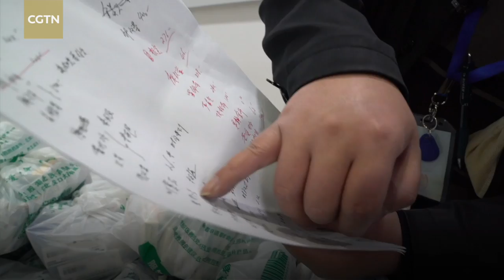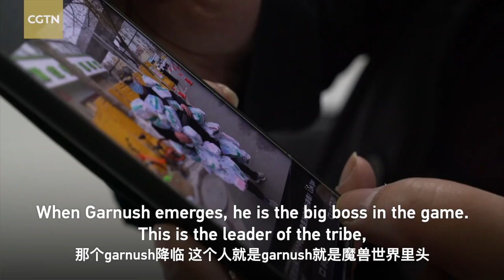On the Scene | A day with a community volunteer who helps residents get medicines in Wuhan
Feng Feng, 40, is a community grid worker in Wuhan City, central China's Hubei Province. He's been voluntarily picking up medicines for local residents since the end of January, as the city remains locked down during the COVID-19 outbreak. An image of Feng carrying bags full of medications went viral online. His story has touched many people. CCTV reporter Dong Qian met Feng and followed him during his daily routine in Wuhan. Take a look.

COVID-19